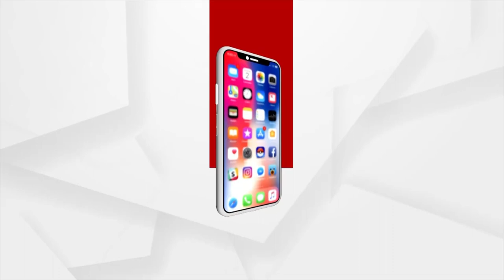Archana Nag Case: High Court Denies Interim Protection To Shradhanjali Behera